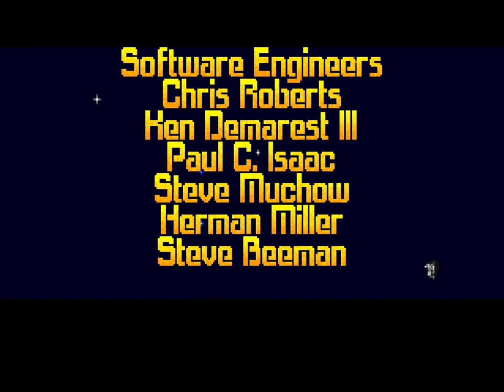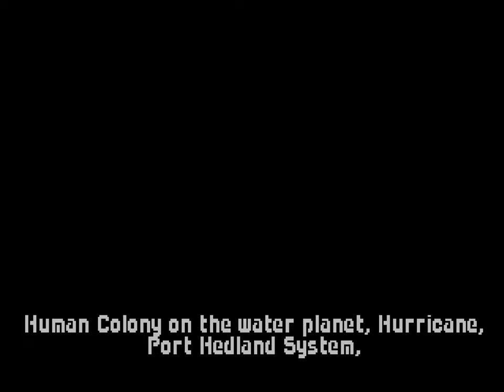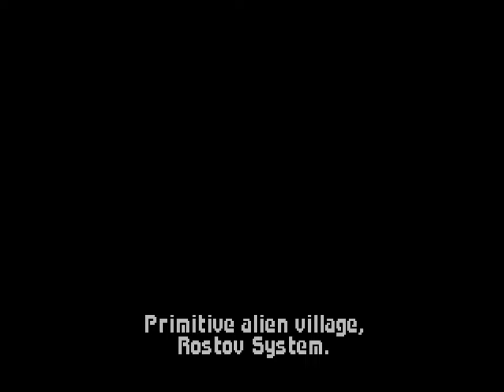Wing Commander - Walkthrough - No Commentary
Full playthrough of Wing Commander (1990), Kilrathi Saga re-release for Windows 95, 173 kills, all wingmen survived.
Runned on Windows 10 with WCDX patch.

0:00 - Intro
1:30 - Enyo - Mission 1
11:34 - Enyo - Mission 2
22:30 - McAuliffe - Mission 1
32:13 - McAuliffe - Mission 2
45:40 - McAuliffe - Mission 3
56:38 - Gimle - Mission 1
1:04:39 - Gimle - Mission 2
1:14:49 - Gimle - Mission 3
1:27:02 - Brimstone - Mission 1
1:39:49 - Brimstone - Mission 2
1:50:00 - Brimstone - Mission 3
2:05:17 - Dakota - Mission 1
2:16:43 - Dakota - Mission 2
2:30:46 - Dakota - Mission 3
2:42:58 - Kurasawa - Mission 1
2:55:30 - Kurasawa - Mission 2
3:03:43 - Kurasawa - Mission 3
3:13:11 - Rostov - Mission 1
3:28:27 - Rostov - Mission 2
3:40:23 - Rostov - Mission 3
3:54:07 - Venice - Mission 1
4:08:52 - Venice - Mission 2
4:21:39 - Venice - Mission 3
4:34:55 - Venice - Mission 4
4:54:43 - Winning Endgame